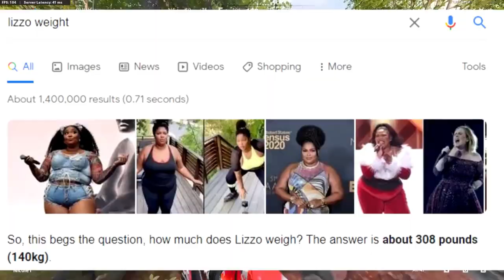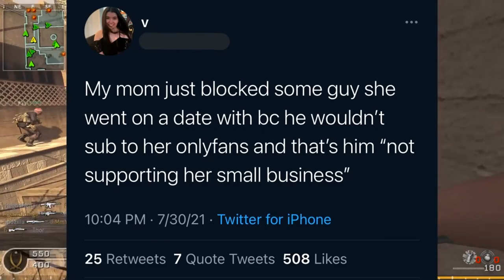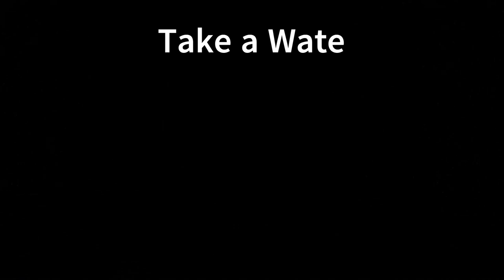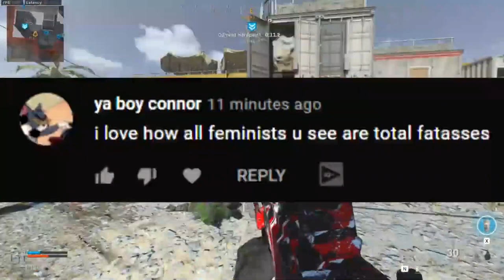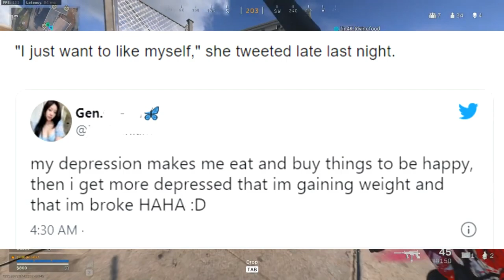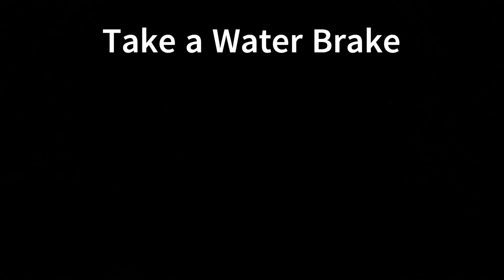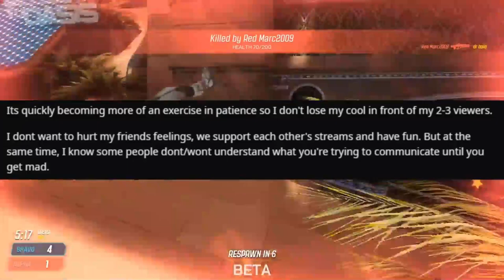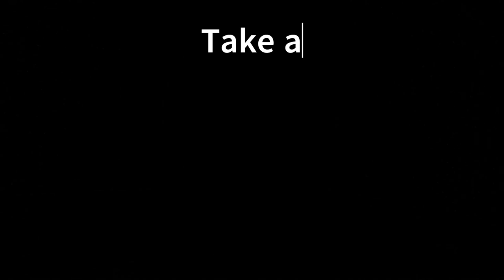Lizzo Why did you have to do this?? Dr Bolo 80-90